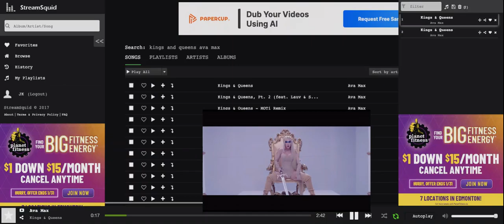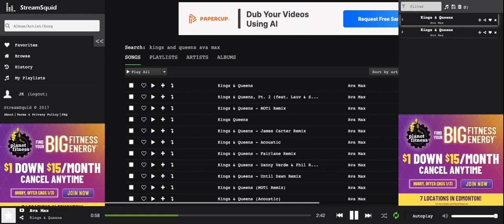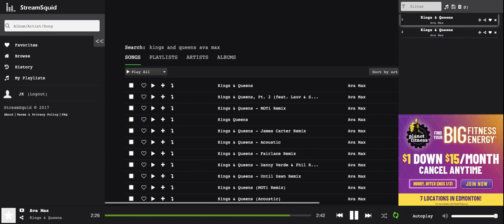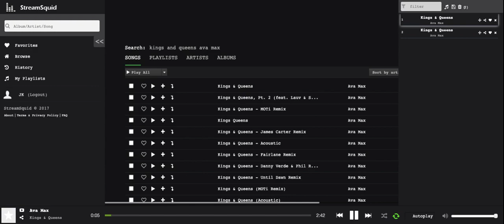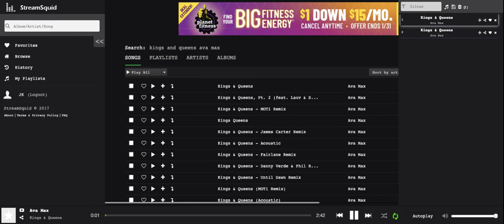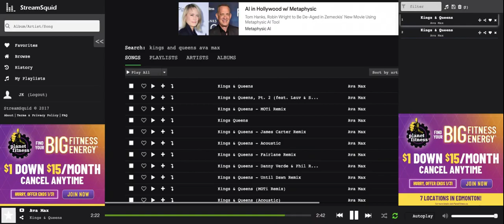Kings & Queens: (1 hour loop) By Ava Max.